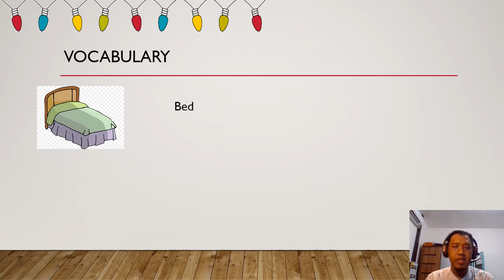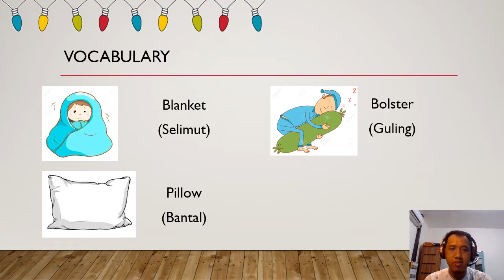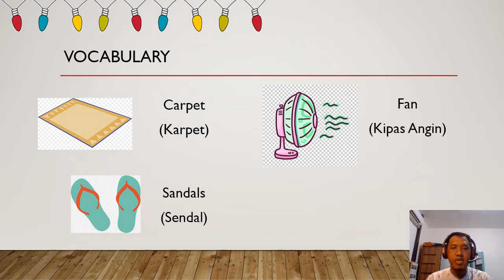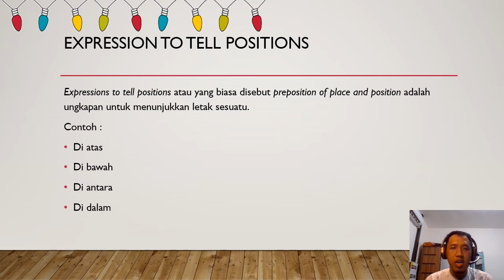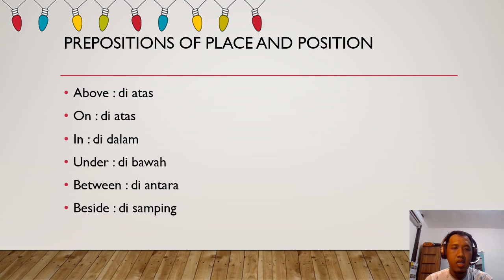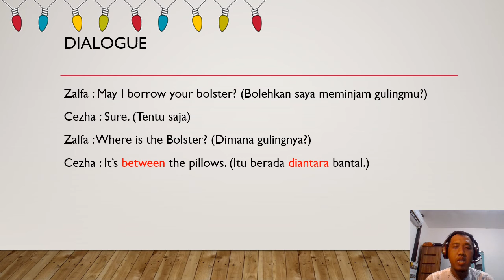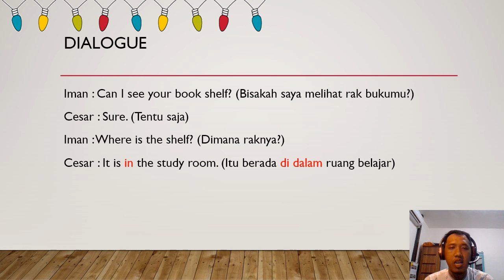Kelas5 Bahasa Inggris Chapter 4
Video oleh Ustadz Rahmat Sidiq, S.Pd